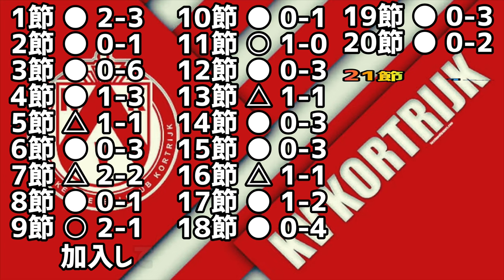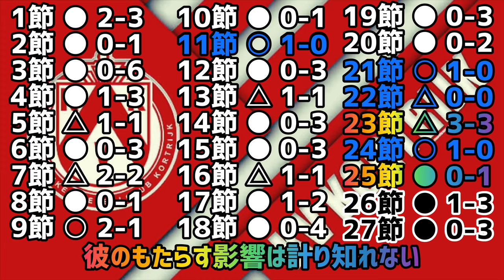移籍からわずか2ヶ月、藤井陽也はベルギーリーグで”最強のCB”になっていた